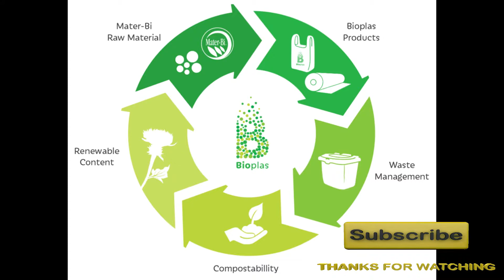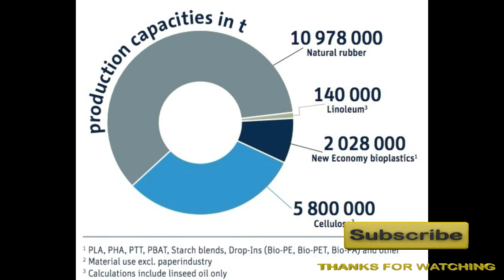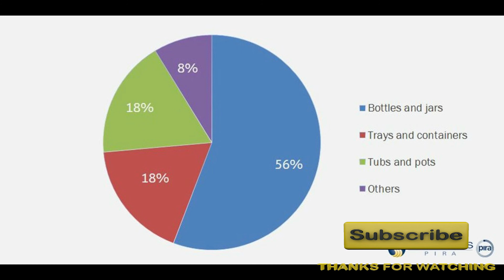कितने इकोफ्रेंडली होते हैं बायोप्लास्टिक How many Ikofrendli are bioplastic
पर्यावरण को बचाने के लिए बायोप्लास्टिक के इस्तेमाल की बात कही जाती है। बायोप्लास्टिक यानी काई या खाने के तेल से बनने वाला प्लास्टिक। क्या वाकई बायोप्लास्टिक इकोफ्रेंडली होता है या यह महज एक छलावा है?

पर्यावरणविद और उद्यमी योसेफाइन स्टाट्स की मानें तो कैपाफाईकस नाम की काई हमारे पर्यावरण को बचाने में मदद कर सकती है। इस लाल रंग की काई से बायोप्लास्टिक बनाया जा सकता है। वह कहती हैं, "काई को उगने के लिए किसी जमीन की जरूरत नहीं पड़ती। इसके विकास के लिए किसी कीटनाशक को नहीं छिड़कना पड़ता।"